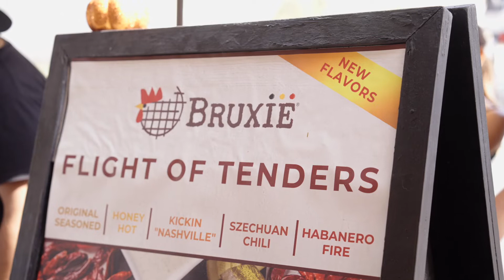on my side - Bruxie commercial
The best chicken and waffle sandwiches in our opinion.